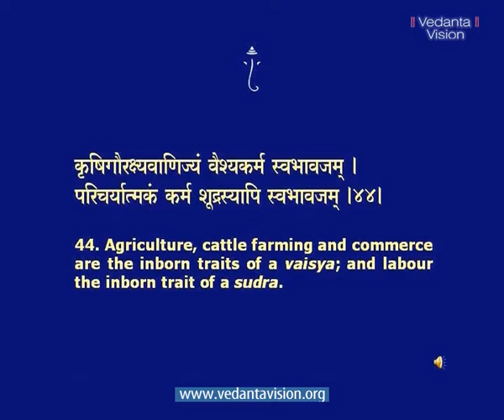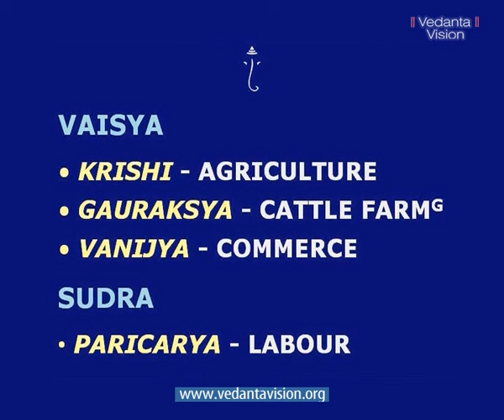Bhagavad Gita CH 18 B Moksha by Renunciation Part 1 04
Bhagavad Gita CH 18 B
Moksha by Renunciation

Chapter 18 deals with the four castes or varnas. Each caste was given a vocation that suited their temperament, the purpose being to attain Perfection.
Brahmanas were predominantly sattvika. They were leaders and role models. The Ksatriyas -- ruler caste -- were predominantly rajasika. Vaishyas -- businessmen -- had more tamas with less rajas and sattva. The Sudras, labour class, were predominantly tamasika.
Krishna then leaves us to do as we wish. The Bhagavad Gita is not a doctrine of commandments. It is advice based on a scientific exposition. Reflect on these principles and live them. Then you will find Liberation while living in the world. You will command the resources of the world but not be dependent on them.